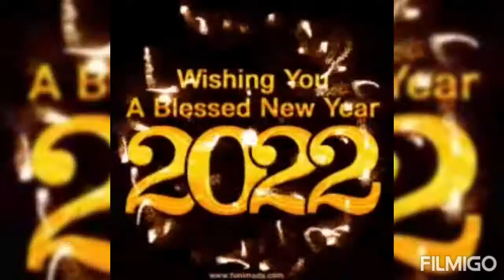Sarap mamasyal sa downtown pag gabi.